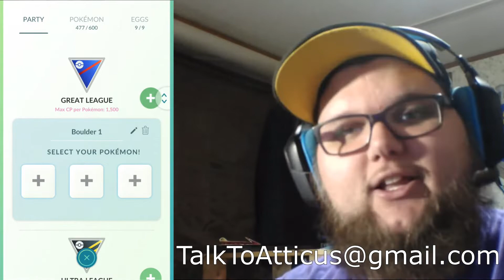Pokemon Go - Episode 76 (Boulder League PVP Commentary)